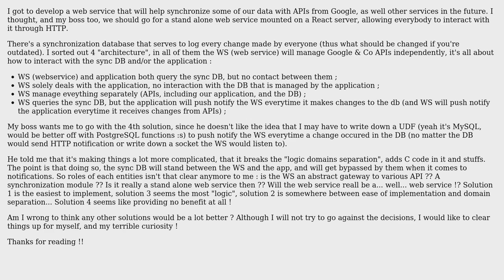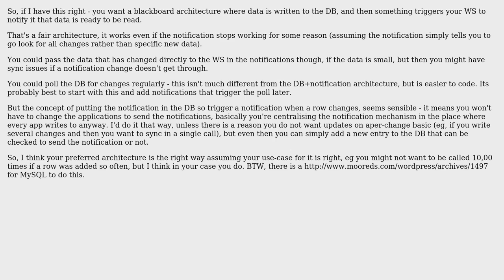Web service + sync database + main application architecture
With thanks & praise to God, and with thanks to the many people who have made this project possible! You are responsible for your own actions.